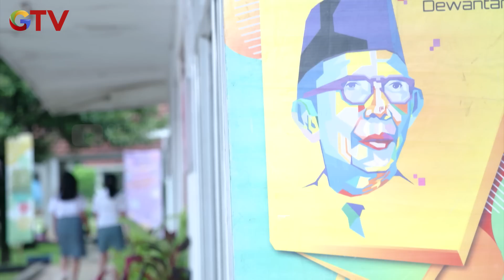Rifki Dan Aldino Akan Disidang Oleh Pak Togar - IPA & IPS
Bulan Ramadan bulan yang penuh berkah. MotionBanking juga lagi bagi berkah lewat cashback hingga Rp200 ribu!

✅Bayar tagihan, isi pulsa, dan top up e-wallet bisa!
Mantep banget kan?

Belum punya MotionBanking? Gak usah khawatir langsung aja download di